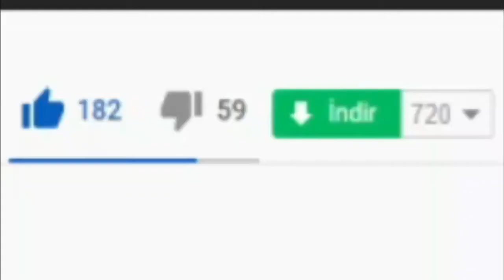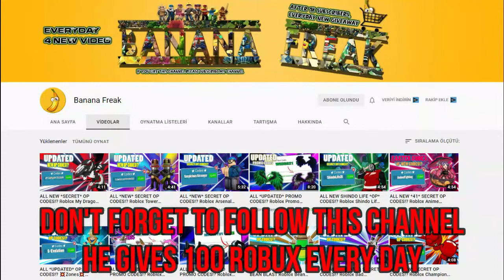(2021) ALL *NEW* SECRET OP CODES! 💥 Roblox Ultimate Tower Defense Simulator Codes 💥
I have put together all the new secret codes of Roblox Ultimate Tower Defense Simulator in this video. Ultimate Tower Defense Simulator is a Roblox Tower Defense game in which we use superheroes as Tower and fight enemies. Have a good time.